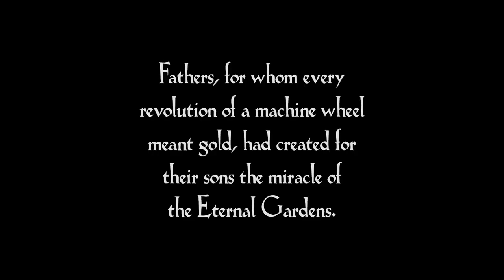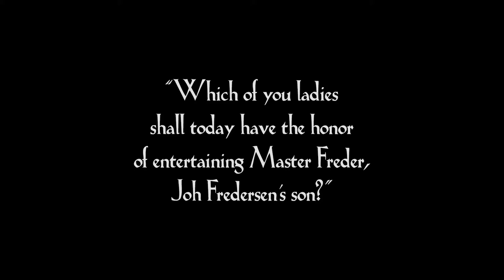Metropolis - Running Race / Eternal Garden - Part 03 of 24 - Rescored by The New Pollutants